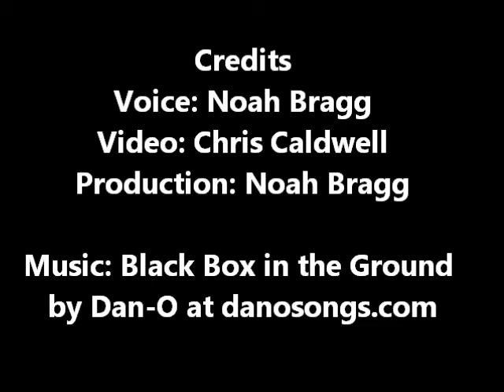2012 FLSTC Heritage Softail® Classic 032781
2012 FLSTC Heritage Softail® Classic 032781
VIN: 1HD1BWV10CB032781
Color: Ember Red Sunglo / Merlot Sunglo
Accessories Include: Profile Laced Wheels, ABS / Security System and Passenger Foorboard Kit.